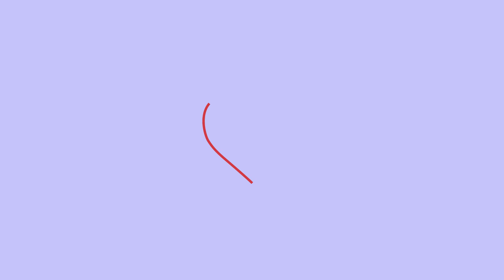Das R& (Intro) - ORIGINALS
Das R& I Creative Filmproduction